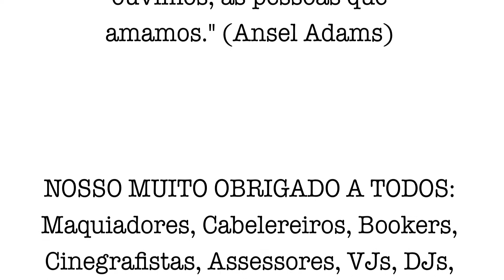BACKSTAGERS by CADDAH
video do já clássico momento final dos fotógrafos de backstage da São Paulo Fashion Week.